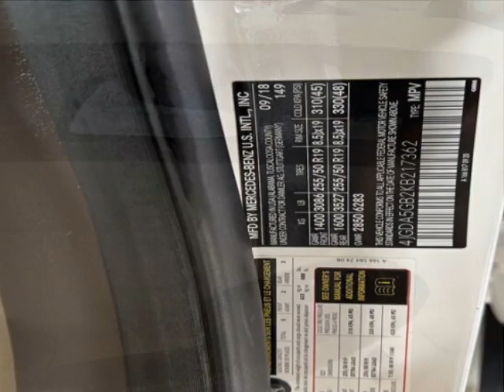2019 Mercedes-Benz GLE - Jersey City, NJ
New Jersey State Auto Used Cars, Jersey City, NJ - Mercedes-Benz GLE GLE 400 4MATIC SUV